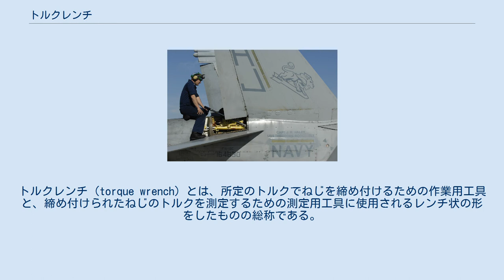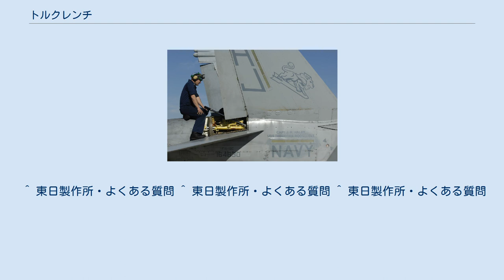トルクレンチ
トルクレンチ (torque wrench) とは、所定のトルクでねじを締め付けるための作業用工具と、締め付けられたねじのトルクを測定するための測定用工具に使用されるレンチ状の形をしたものの総称である。
 トルクレンチは、「ねじ」を用いる現場で組付けやメンテナンスに幅広く用いられているトルク測定器である。
ねじ部品には設計段階から軸力が設定されているが、軸力を測定するには高価な測定器や設備が必要となることから、代わりにトルクによる締め付け管理が広く行われている。
トルクレンチを用いることにより、締め付け不足による緩みや、締め過ぎによる破損の防止および、締め付け作業の個人差による製品品質のばらつきを低減することができる。
 およそボルト径M30以下に適用するものでは手動（手力）で回転力を与えるものが一般的であるが、M30を超える大径ボルトに適用するものでは油圧、空気圧、電動、ウインチ張力等を用いて回転力を与える動力トルクレンチが多用されている。
 なお、日本国内では計量法によりSI単位以外のトルクレンチ（二重目盛含む）を販売することは原則として禁じられている。
 手動トルクレンチは、形状・構造、使用者にトルクを示す方式によってシグナル式トルクレンチと直読式トルクレンチに分けることができる。
また、シグナル式トルクレンチの機能を有しながら、センサを搭載しトルク値が表示される複合型のトルクレンチもある。
 プリセット形シグナル式トルクレンチ シグナル式トルクレンチは、あらかじめ締め付けたいトルクを設定しておき、カチンという感触と音で締め付けトルクに達したことが分かるトルクレンチである。
右ねじ（時計回り）専用のものが一般的であるが、左ねじ右ねじどちらでも使用できるものもある。
左右どちらでも使用できるものを指して、「両振り」と呼ぶことがある。
 プレート形直読式トルクレンチ 直読式トルクレンチは、負荷されているトルクを目盛にて読み取ることができる。
作業部位や作業姿勢によっては、作業者の位置から目盛りが正確に読み取れないこともあり、その場合は目盛りを読む者が別に必要になる。
ただし、トルクを掛けた最大値の表示が保持できる「ピークホールド機構」や「置針」を持つものは、作業者が作業を中断してもその時点の値が表示されているため、その欠点を補っている。
左右どちらでも計測できるものがほとんどである。
 デジタル式トルクレンチ トルクレンチの用途は、ねじを定められたトルクで締め付ける作業と、締め付けられたねじの締め付けトルクを検査目的で測定する作業に大別することができる。
 F/A-18 (航空機)を長大なトルクレンチで整備中 ねじを所定のトルクで締め付けるためのトルクレンチを作業用トルクレンチという。
これには普通シグナル式トルクレンチを用いるが、シグナル式トルクレンチの場合、設定したトルクに達したか否かのみしか判断することができない。
そこで、工場等では直読式トルクレンチを用いて締め付けを行うところもあり、中にはデジタル形のものを用いて、締め付けトルクを記録しているところもある。
締め付けトルクを測定する必要のあるものとして、ガラスによるライニング加工をされた配管や、フレア加工された配管など、締め付けトルクが大きすぎる事による不具合が発生するものがあげられる。
 すでに締め付けられたねじのトルクを測定したりするトルクレンチを測定用トルクレンチという。
直読式トルクレンチを用いて、増し締め検査を行う場合がほとんどである。
トルクレンチを「てこ」のように使用して、トルク以外の力量を測定する場合もある。
 トルクレンチは使用される場所の性質上、乱雑に扱われる場合がある。
使用している者が気づかないうちに、トルクレンチの精度が狂ってしまうと、いくらトルクレンチを使用して締め付けを行っても無意味である。
トルクレンチに打撃や衝撃を与えない、加熱や凍結を避ける、内部に水気やチリゴミを侵入させない、メーカー指定以外の注油は行わない等のほか、使用後の保管にも注意を要する。
また、定期的にトルクレンチの点検・校正を行うことも、精度を維持する上では欠かせない。
 トルクレンチには使用トルクの範囲が定められており、使用トルクを超えて使用すると破損につながる。
また、右専用のものを左方向へ緩めるために使用すると、精度に悪影響があるとされるが、少なくとも全ての製品に適用されるものではなく、製造企業による使い方の説明に「測定できない」とのみ書かれたものもある。
 ^ 自動車であれば、自動車...